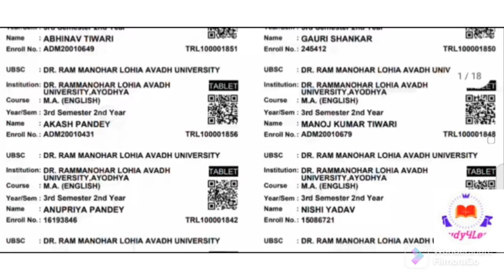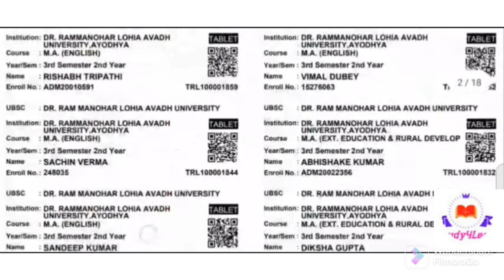Big!! Breaking Newsll अवध विश्वविद्यालय द्वारा टैबलेट/स्मार्टफोन का लिस्ट जारी ll